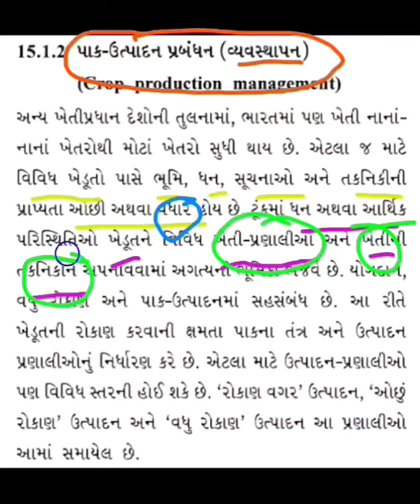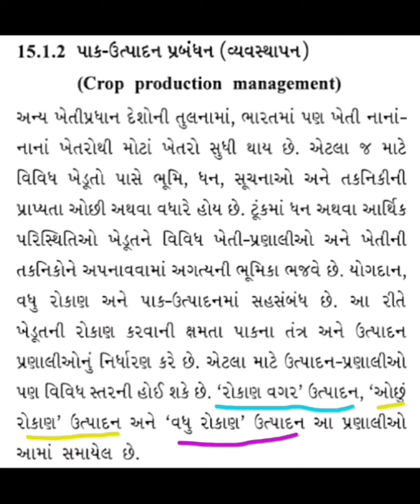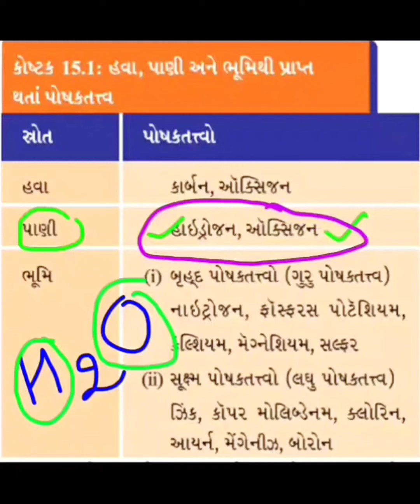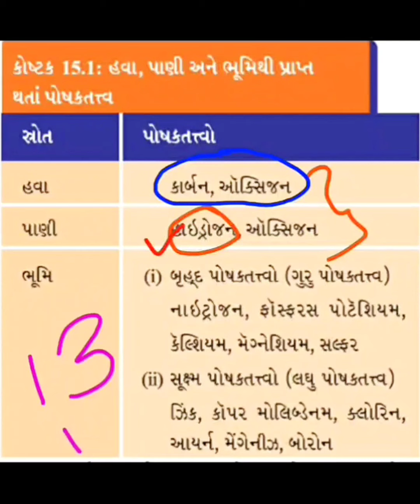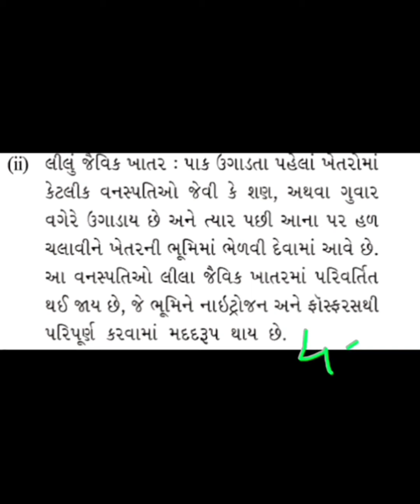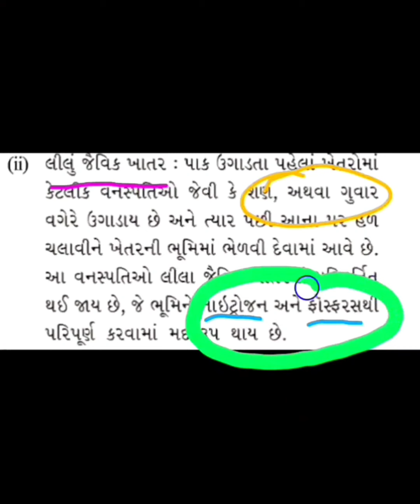Hiramani School Standard 9 Science Chapter - 15 (Part - 3)